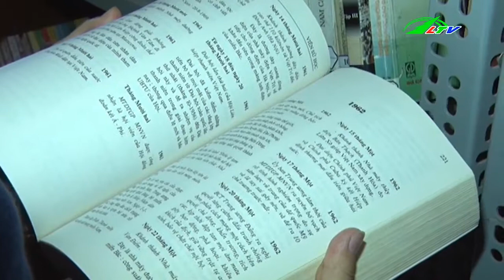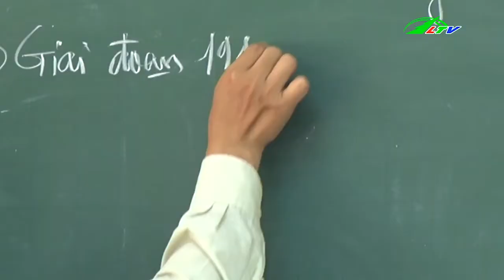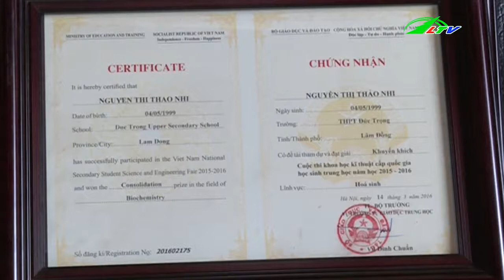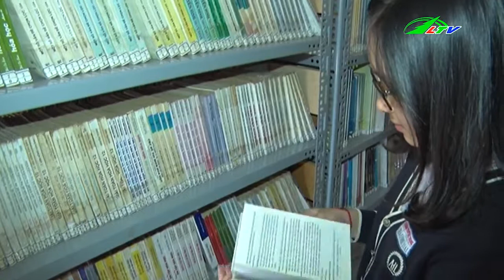Những tấm gương “chói lóa” của THPT Đức Trọng | Xã Hội Lâm Đồng TV